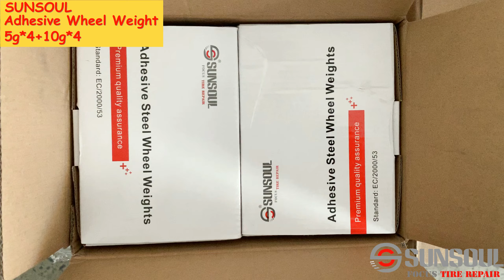Adhesive Wheel Weight SF2 60B Manufacturer